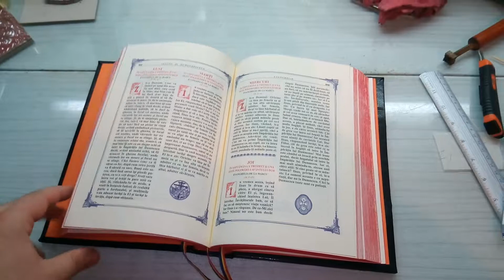Sfânta Evanghelie (format mic) - Legătoria de lux Sfântul Antim Ivireanul